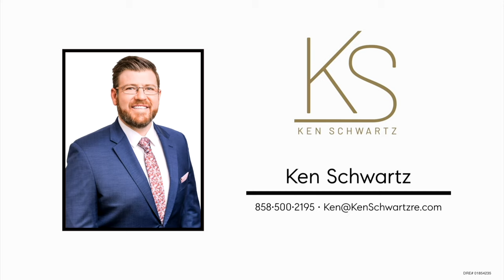North Park Craftsman Steps from Balboa Park – Modern Upgrades, ADU, and Timeless Charm!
Welcome to this stunning Craftsman home in the heart of a vibrant North Park community, where historic charm meets modern living. This beautifully restored 3-bedroom, 2-bathroom main house exudes character with original wood floors, built-in cabinetry, and an abundance of natural light throughout. The home offers upgraded kitchen + bathrooms, owned solar system, air conditioning, EV charger, and a 400 square foot detached ADU. The ADU features a full kitchen, bathroom, high ceilings, and open floor plan - perfect for guests, a creative flex studio space, or rental income. The spacious patio and indoor-outdoor living spaces make this yard ideal for entertaining. This rare North Park gem is ideally located within walking distance to the vibrant shops and restaurants on 30th street, a half block from Bird park and Balboa’s golf course, and just minutes from the San Diego Zoo. Come enjoy the charm this walkable lively sought-after neighborhood community offers!

or Facebook!

To search all available listings in San Diego click here! 👉